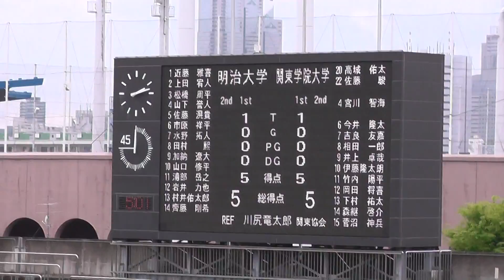2013年4月21日 東日本セブンス 明治大学 ＶＳ 関東学院大学